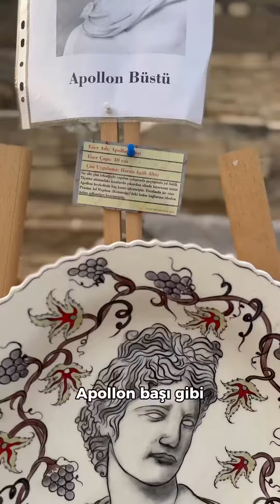Tılsımlı Konuralp Sergisi Büyük İlgi Gördü 🏛️ 🎨🖌️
Çini sanatı eğitmeni Harun Agah Altay, 2 bin yıl öncesinin eserlerini çini sanatı ile bütünleştirdi.

Düzce Günlerinin 4. 5. ve 6. günlerinde açık kalan sergi sanatseverlerden tam not aldı.